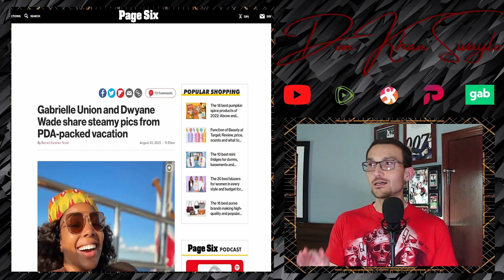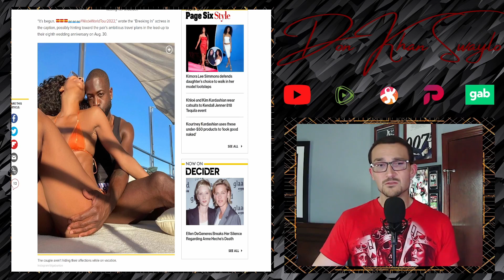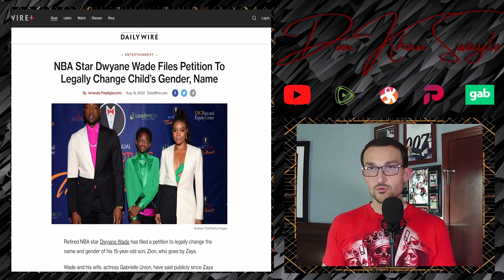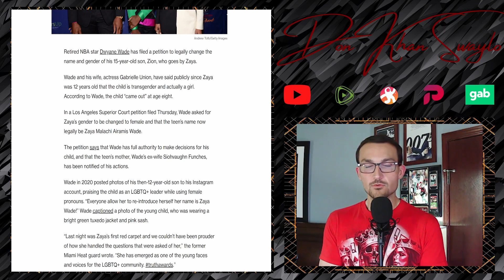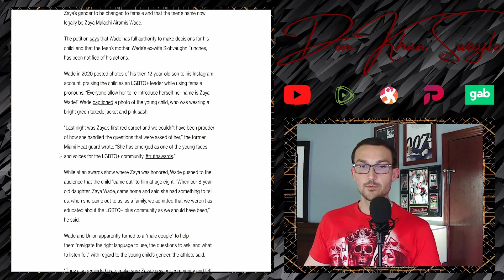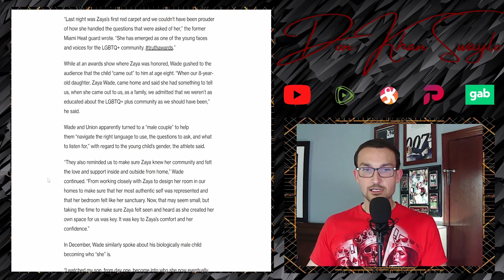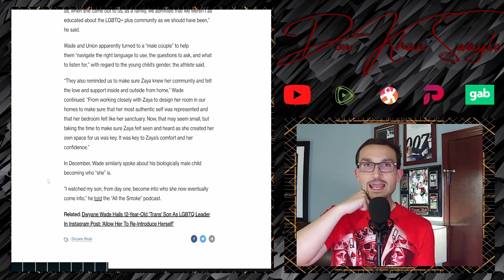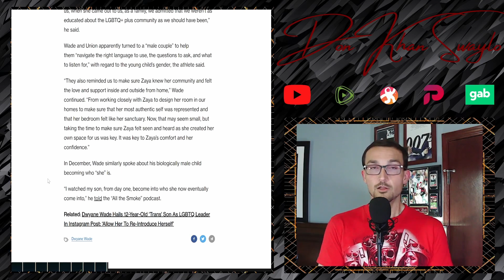Dwyane Wade Continues to Tarnish His Legacy By Filing For His Kids Gender-Swap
Dwyane Wade on the court is nowhere near the Dwyane Wade off the court. His wife, Gabrielle Union, completely runs the show and has him wrapped around his finger. A perfect example of a man who is an Alpha in his chosen domain, but a Beta in day-to-day life.

The latest tumble down Immortality Mountain is in the case of his son/daughter Zaya/Zion. Wade filed the paperwork to get the former Zion's gender and name changed so now the warped reality of a 15-year old can be affirmed. Disgusting.